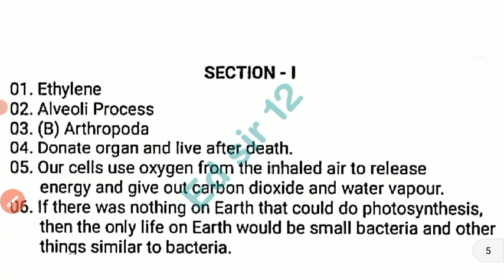💯real Ap 9th class biology Sa2 question paper 2024|9th class Sa2 biological science real Paper 2024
Ap 9th class sa2 biology question paper 2024
9th class sa2 biological science question paper 2024 Ap
Ap 9th class sa2 biology real question paper 2024 with answers
ap 9th class biological science Sa2 exam real question paper and answers 2024
ap 9th class biology Sa2 exam answer key 2024
Ap 9th class biology science sa2 exam answer key 2024
9th class biology
9th class sa2 question papers 2024

Ap 9th class sa2 biology question paper 2024 leak
9th class sa2 biology question paper leak 2024 latest
sa2 exam questions 2024 9th class biological science
Ap 9th class sa2 exam biology question paper 2024
sa2 exam questions 2024 9th class biology
sa2 exam questions 2024 9th biological science

biological science sa2 question paper 9th class

9th class biology sa2 question paper 2024

sa2 exam question 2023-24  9th class biology

9th class sa2 biology question paper 2024
AP 9th class sa2 biological science question paper 2023-24
9th class sa2 biology question paper
9th class sa2 question paper biological science
ap sa2 question paper 2023 -24 class 9th biology

9thClasssa2biologyQuestion Paper 2023-24
9thclassbiologysa2question paper 2024